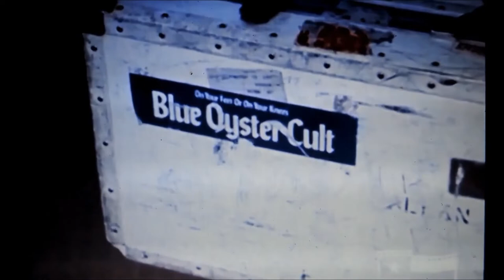Blue Öyster Cult - Intro/Stairway to the Stars - Willow Springs Ill 4/12/75